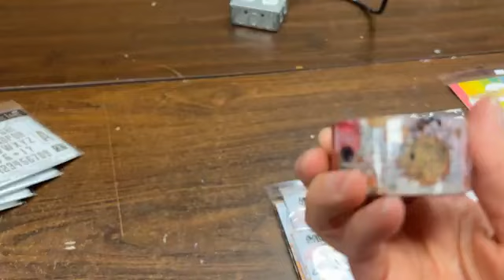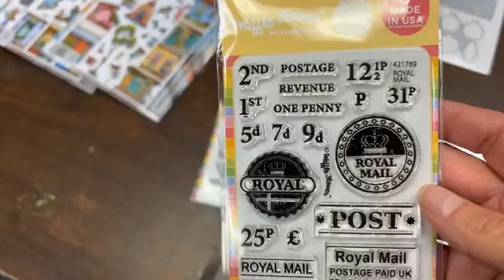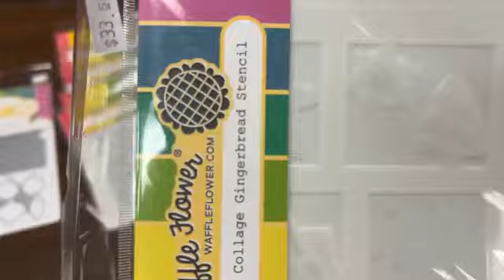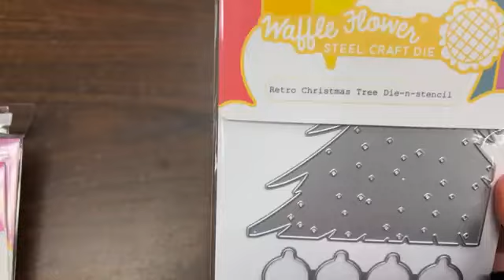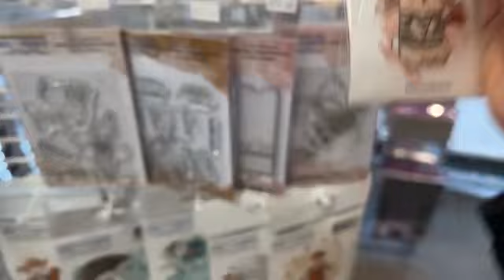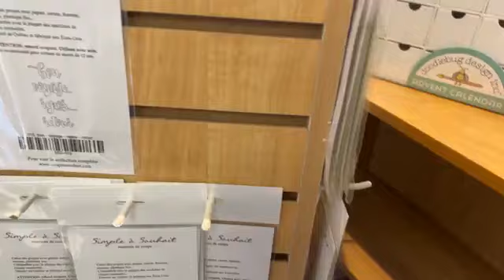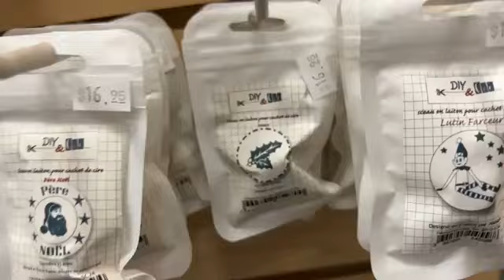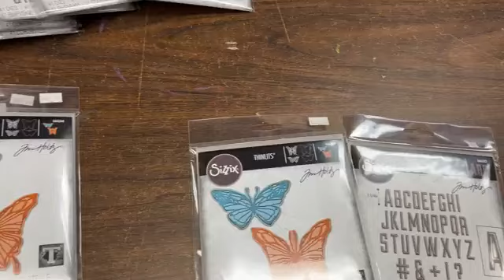Quoi d'neuf?! * 12 JUILLET 2024 * This Just In!